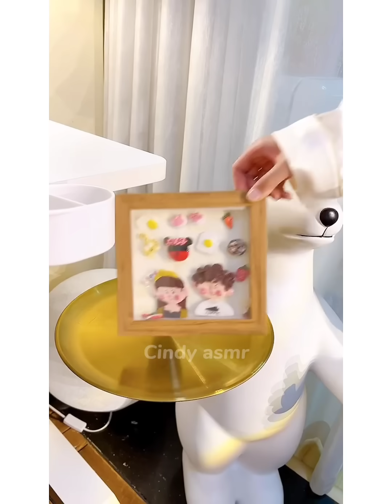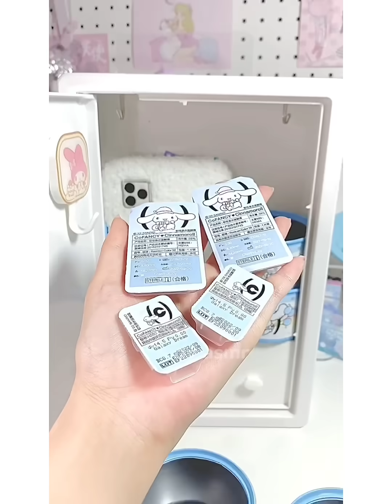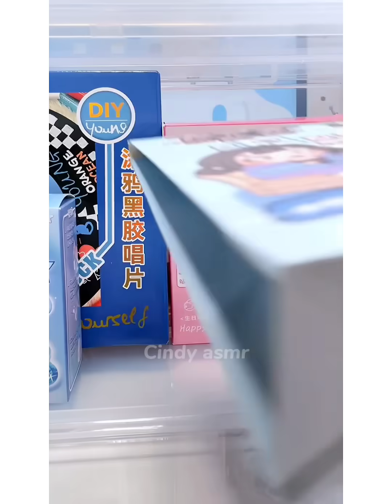cinnamoroll stationery desk makeover💙 Sanrio stationery |ASMR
Welcome to Cindy asmr channel.

Aesthetic restocking and organization
my melody stationery haul
sanrio stationery haul
kuromi Stationery
desk organization
desk makeover
stationery organization